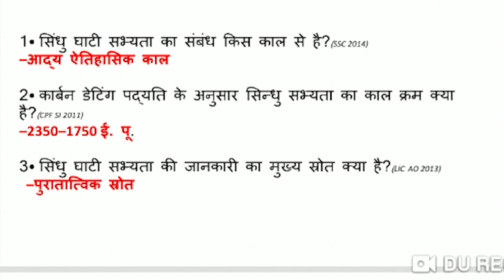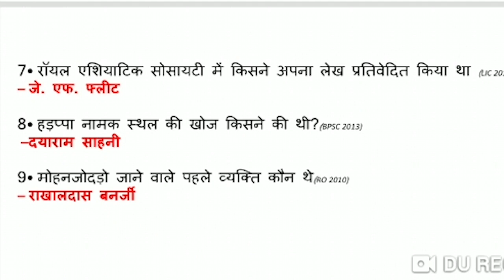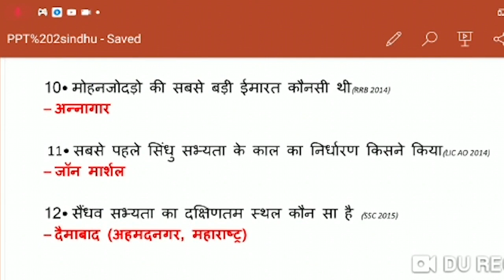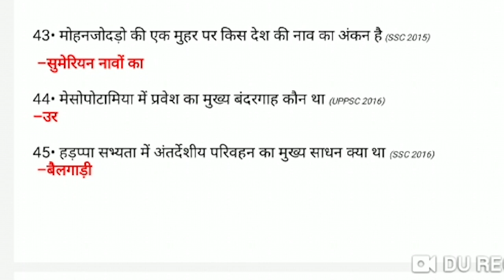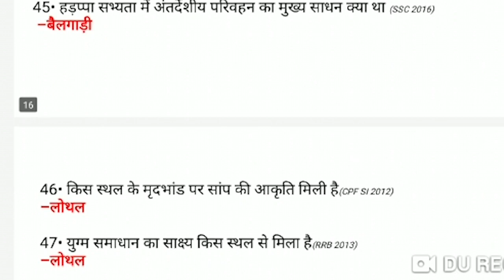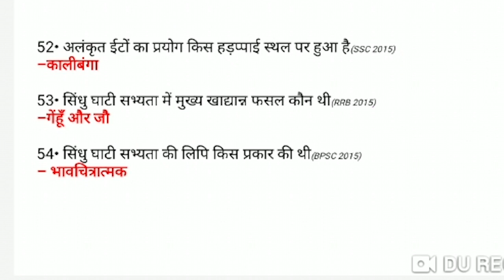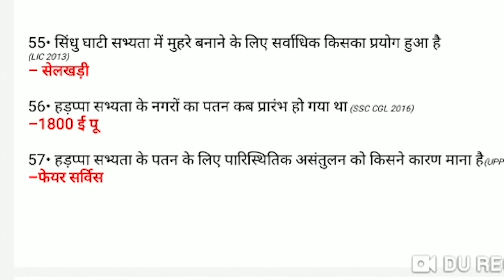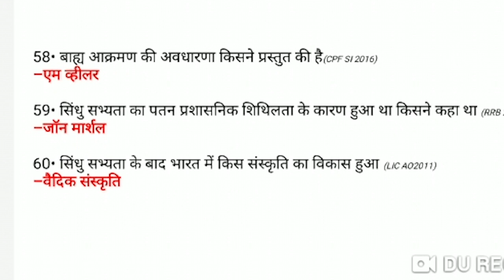EduBytes | भारतीय इतिहास | सिंधु घाटी की सभ्यता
भारतीय इतिहास के Most Important Exam Shooters के आज का विषय है "सिंधु घाटी की सभ्यता"| जाने सभी इम्पोर्टेन्ट कॉन्सेप्ट्स, टर्म्स एवं परिभाषायें हमारे विषय विशेषज्ञ "राजन शर्मा" के द्वारा |